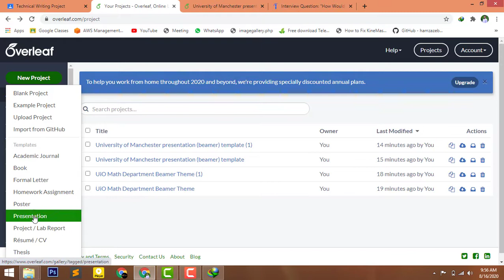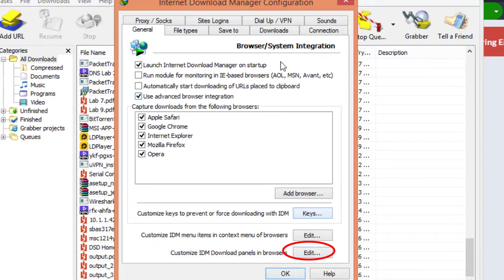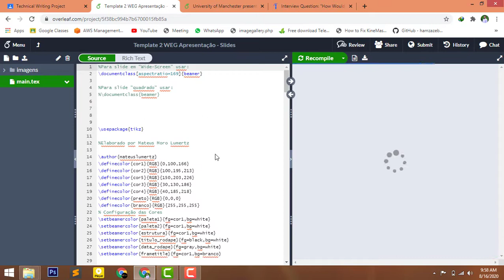PDF Rendering Error Something went wrong while rendering this PDF-PDF rendering SHARELATEX/OverLeaf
PDF Rendering Error Something went wrong while rendering this PDF-PDF rendering SHARELATEX/OverLeaf.In this video I Will demonstrate how we can fix the PDF Rendering Error Something went wrong while rendering this PDF-PDF rendering SHARELATEX/OverLeaf.
LaTeX: ShareLatex not compiling the file. What could be the error?
To FIx the problem Open Your IDM(Internet Download Manager) Go to Downloads ~ Options ~General ~ Edit(customize IDM download panels in browser) down below ~ Turn on (Don’t capture downloads from web players automatically.) now come back to web page and press reload. Now the PDF will be rendering without such error(PDF Rendering Error Something went wrong while rendering this PDF,
).pdf rendering error overleaf

Hi Friends | Hola Amigos | ہیلو دوستو | हैलो मित्रों |

Comments

FAQs
PDF Rendering Error Something went wrong while rendering this PDF,
pdf rendering error sharelatex,Overleaf cannot render any LaTex,
overleaf latex pdf rendering problem,
pdf rendering error overleaf,pdf rendering error overleaf v2,